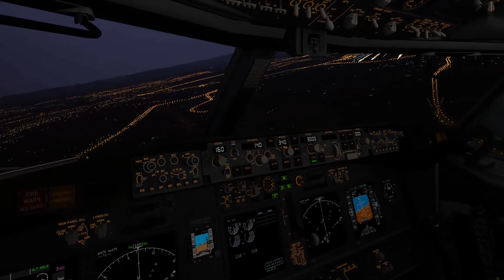X-plane 11 Beta Test 737-800